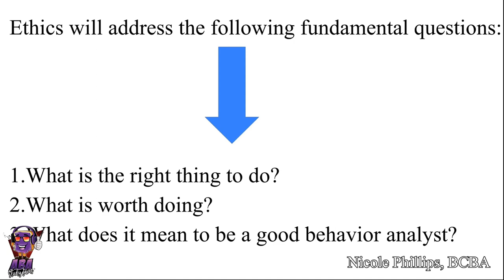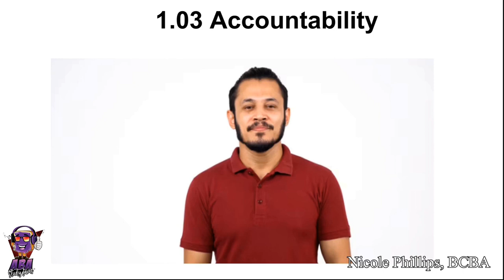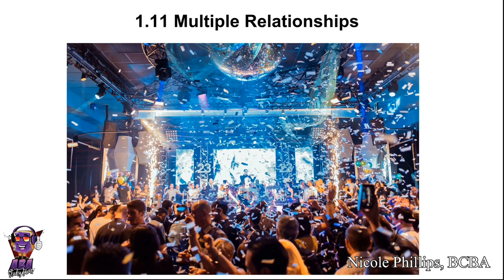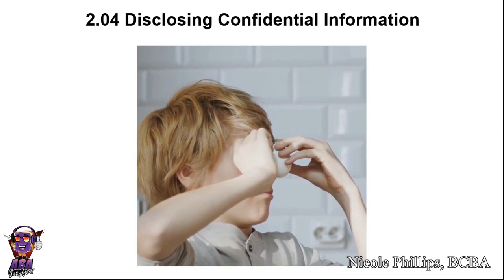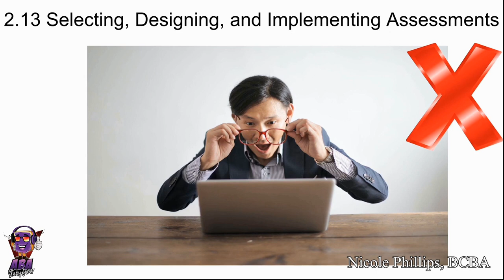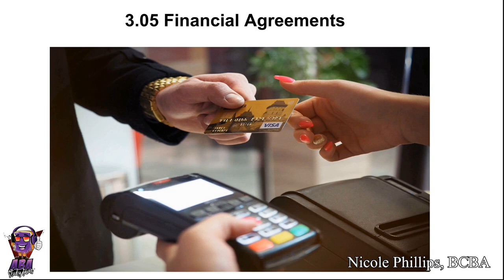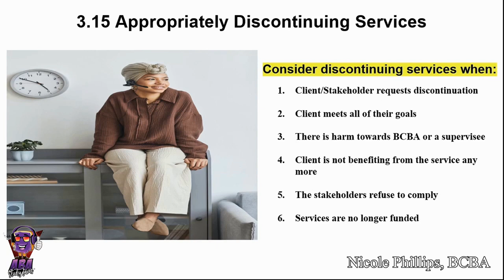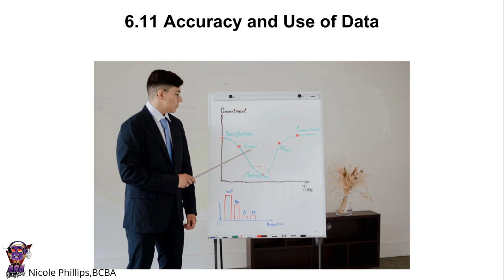Fun Review of the Entire (Ethics Code for Behavior Analysts by Nicole Phillips, BCBA) (Task List 5)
Are you studying for the big exam? This is a fun review of the entire Ethics Code for Behavior Analysts from the TL5 Cram & Jam BCBA Test Prep course.

Behavior Analyst Certification Board. (2020). Ethics code for behavior analysts.

for awesome test prep resources!!